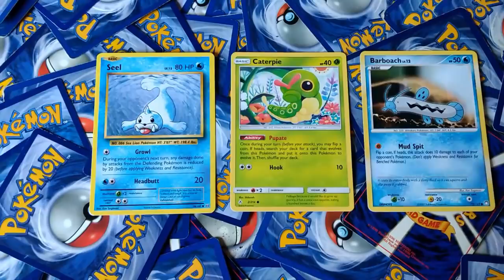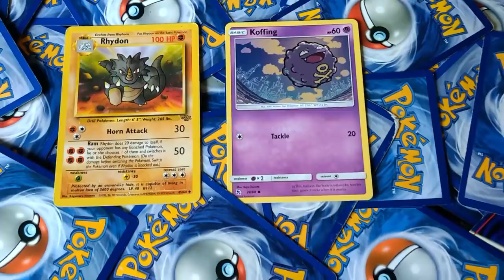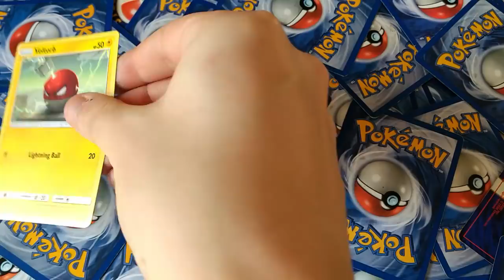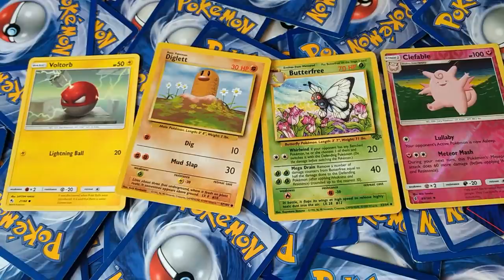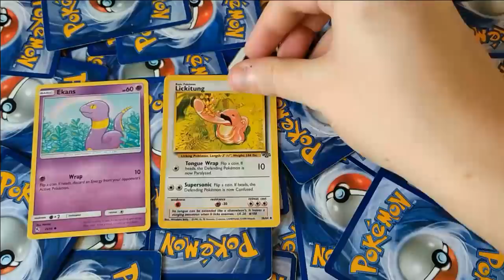Random Card Challenge | Pokémon HeartGold | Episode 2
After taking a week making a video than nobody asked for, we're back with the second episode of the HeartGold Random Card Challenge. After picking up our first two Johto Gym Badges in Episode One, we're moving on to Goldenrod City and taking on Whitney. As always, the goal with this series is to ask the question, "can you beat Pokémon HeartGold using teams drawn from my old (and now new-ish) Pokémon card collection?"